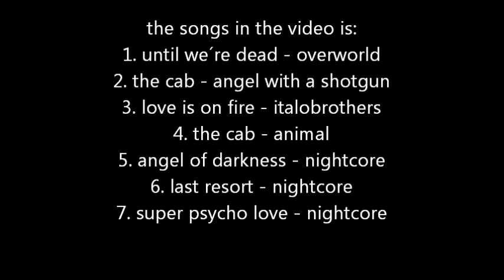mzkrs favorite songs xD